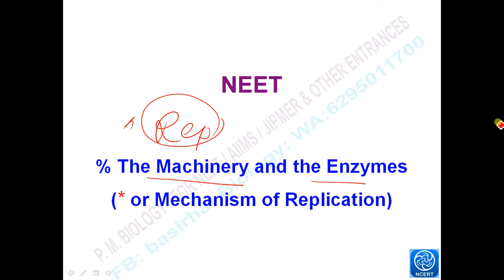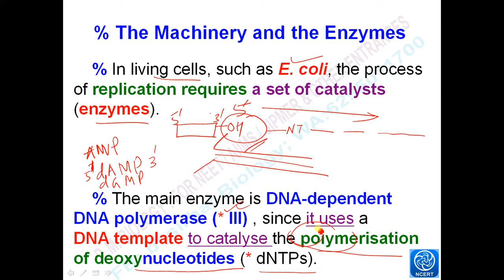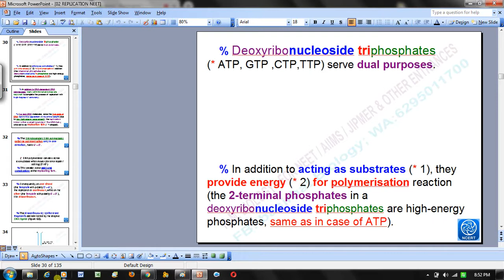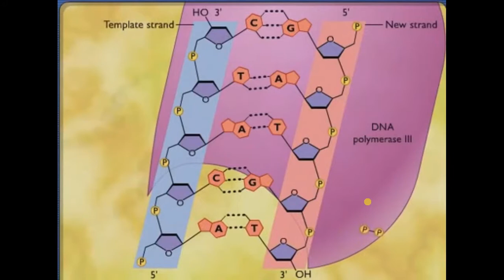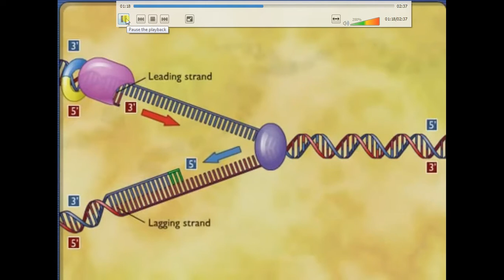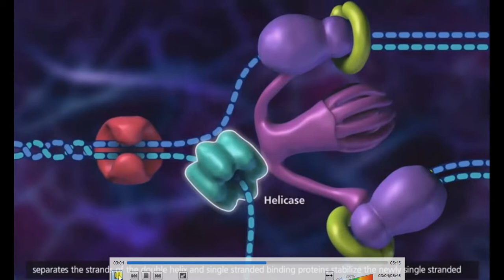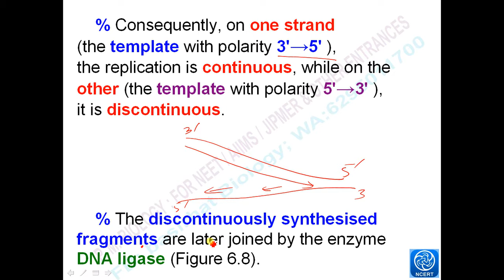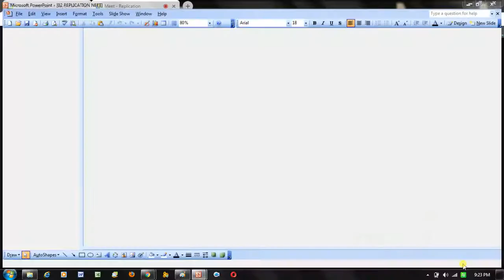REPLICATION Part 4